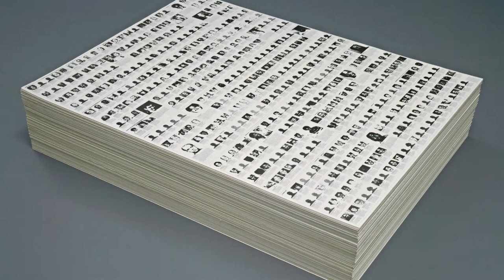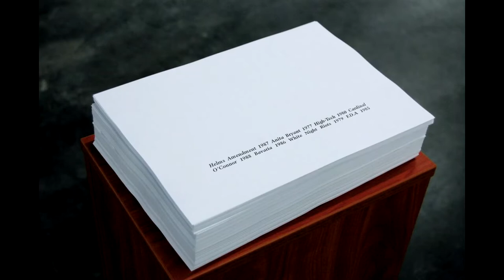Remembering Félix González-Torres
Félix González-Torres (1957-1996) was a Cuban-born sculptor known for his minimal installations and sculptures in which he used materials such as strings of lightbulbs, clocks, stacks of paper, or packaged hard candies. In 1987, he joined Group Material, a New York-based group of artists whose intention was to work collaboratively, adhering to principles of cultural activism and community education. His 1992 piece "Untitled" (Portrait of Marcel Brient) sold for $4.6 million at Phillips de Pury & Company in 2010, a record for the artist at auction.
Much of his work commented on love and loss, specifically after his lover Ross died of AIDS. Gonzalez too died from the disease at 38 years old.